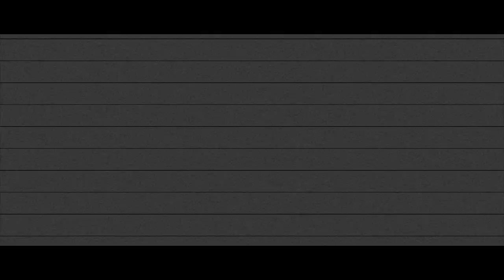BELL LET'S TALK MUSIC VIDEO - END THE STIGMA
BELL LET'S TALK MUSIC VIDEO. Bell Let’s Talk Day is January 30 2019. Join the conversation. On Bell Let’s Talk Day, Bell will donate more towards mental health initiatives in Canada, by contributing 5¢ for every applicable text, call, tweet, social media video view and use of our Facebook frame or Snapchat geofilter.

BELL LET'S TALK is determined to make talking about mental health more acceptable.

Official music video for Go It Alone from the CD Go It Alone by Leonard Shea.

Mental Health Canada Anxiety Depression Mental Illness Suicide Judgement Silence Stigma Access Research Anti-Stigma Educate Yourself Be Kind Listen And Ask Talk About It BiPolar Mental Health Awareness Self Love Self Care End The Stigma Suffering Recovery Donate 5 cents Mental Health Affects Us All Use Supportive Words Join The Conversation Howie Mandel Testimonial You Are Not Alone Depression To Expression Struggles Struggled Struggle Share Your Story Of Recovery Fearing Judgement or Rejection More Acceptable Injuries Loss Bravery Brave Difficult It Affects Us All Share Mental Illness Awareness Week The Canadian Alliance of Mental Illness and Mental Health (CAMIMH) Healthy Healthier MENTAL HEALTH RESOURCES & HOTLINES Live For The Day